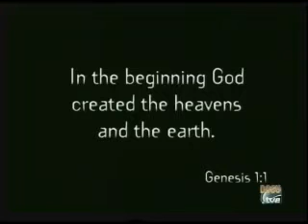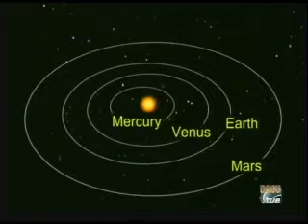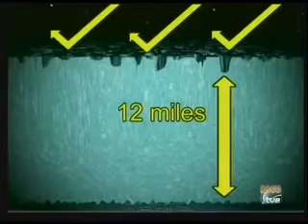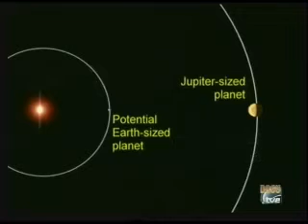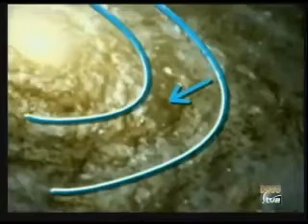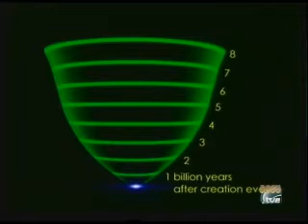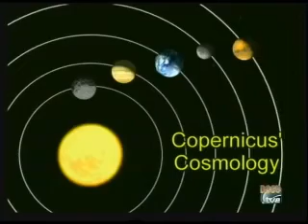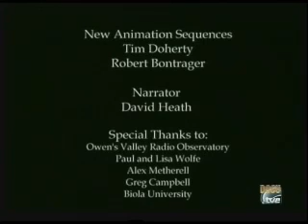Creador Supremo Evidencias de SU existencia.